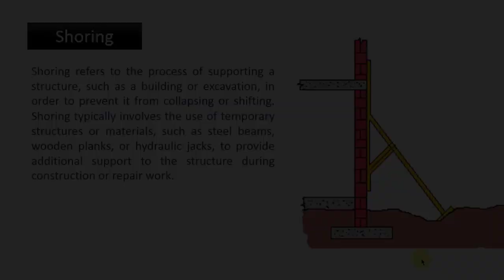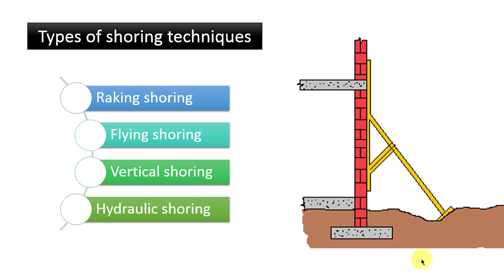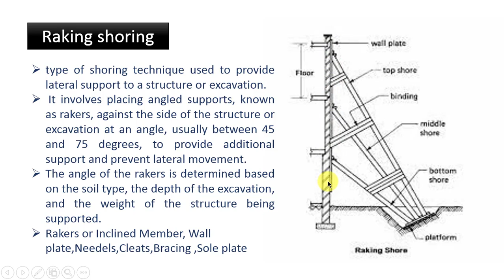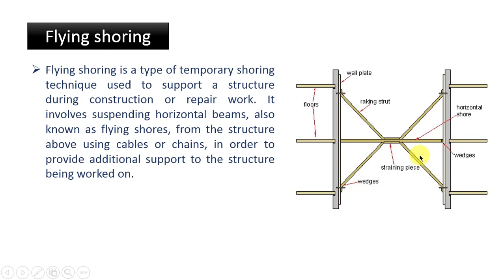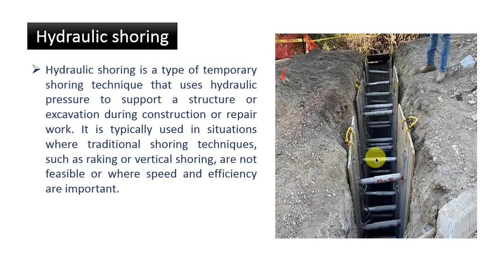shoring civil engineering || Types of shoring techniques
Civil Notebook is a YouTube channel that focuses on providing educational content related to civil engineering, construction, and infrastructure. The channel covers a wide range of topics, including design, materials, project management, and industry news. The content is primarily delivered through video lectures, tutorials, and animations, with the aim of helping students, professionals, and enthusiasts to develop their knowledge and skills in the field of civil engineering. The channel's videos are designed to be informative and engaging, using clear explanations and visual aids to make complex topics more accessible.
Shoring is a construction technique used to support the walls of an excavation or trench to prevent collapse. It involves installing temporary structures such as braces, struts, or sheet piles to hold the walls in place while work is being carried out.

Shoring is commonly used in construction and excavation projects where the depth of the excavation is greater than the stability of the soil. It is essential to ensure the safety of workers as well as to prevent damage to nearby structures and utilities.

There are different types of shoring systems that can be used depending on the specific requirements of the project, including timber shoring, hydraulic shoring, and steel sheet piling. The choice of shoring system depends on the soil type, excavation depth, and the loads that need to be supported.

It is important to follow proper safety procedures when installing and using shoring systems to prevent accidents and injuries. This includes ensuring that the shoring is installed by trained professionals, inspecting the shoring regularly for damage, and ensuring that the shoring is properly secured and braced.